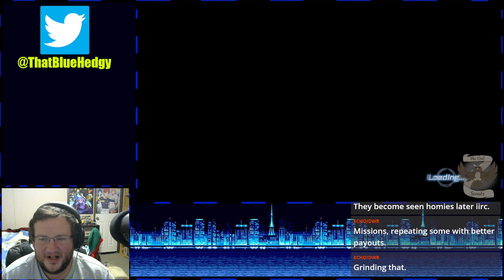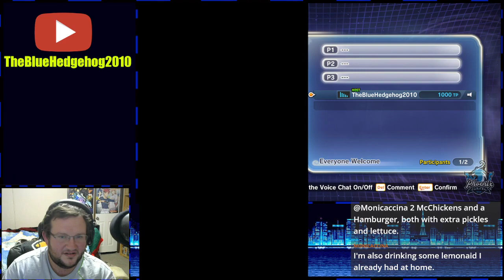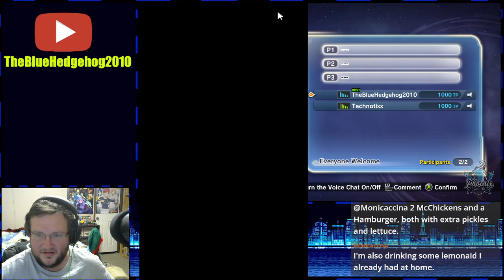Let's Play Dragonball Xenoverse 2 w/Techn0tixX [2]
Welcome back to the Dragonball Xenoverse 2 playthrough with Techn0tixX!

In this video..PROGRESS! And shenanigans. And grinding.